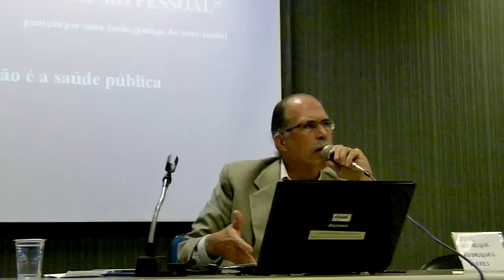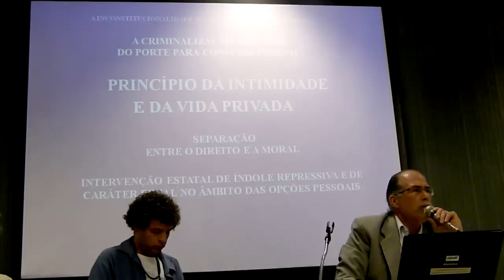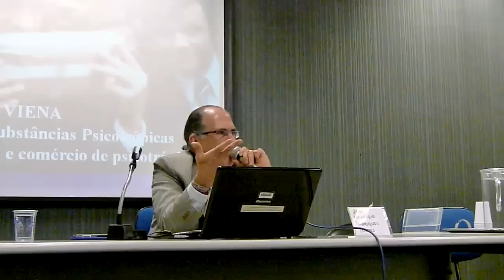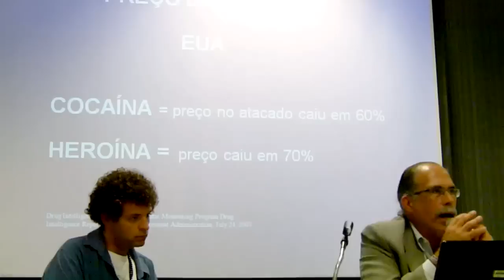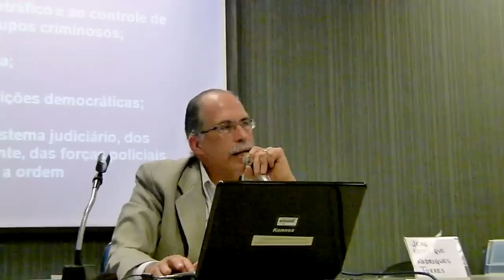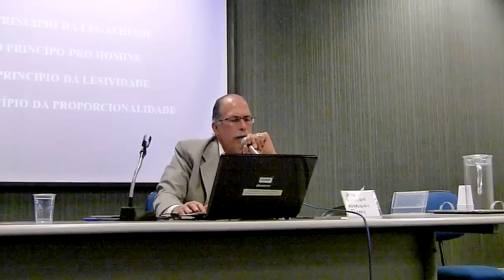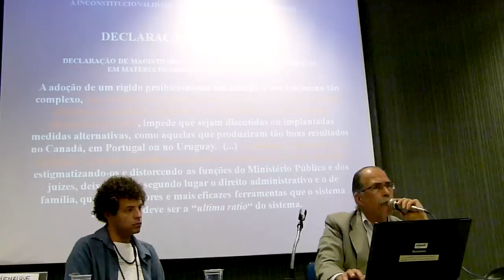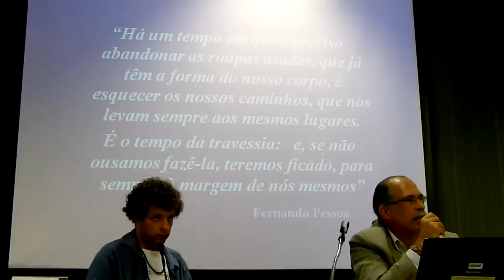Experiências e Perspectivas de Novas Politicas para o Brasil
Semana de Debates sobre Sociedade, Psicotrópicos e Políticas Públicas
José Henrique Rodrigues Torres (direito penal PUC-Campinas, AJD),
Henrique Carneiro (história USP, NEIP)

Ciências Sociais e Filosofia FFLCH USP
19 a 13 de Setembro de 2011